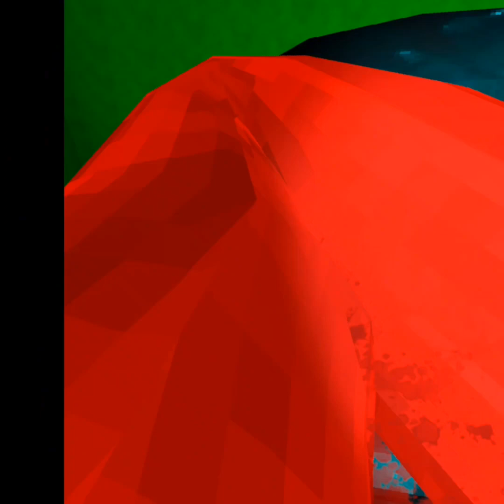BIG SCARY IS TERRIFYING....|Big Scary VR